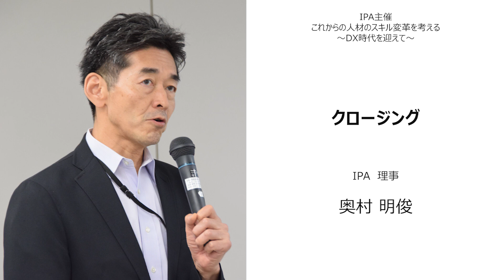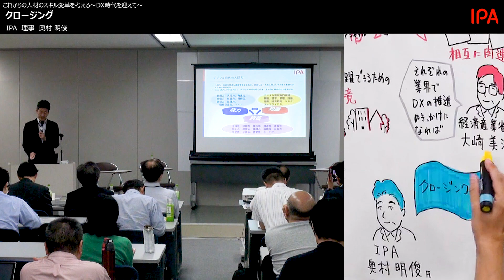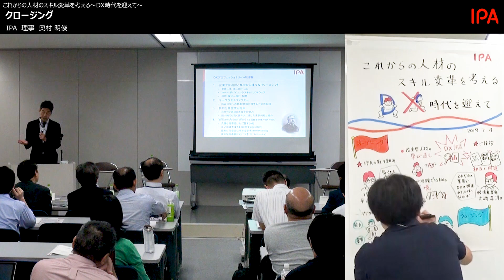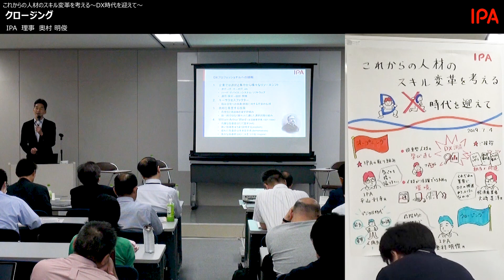7. これからの人材のスキル変革を考える～DX時代を迎えて～（クロージング）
2019年7月4日開催
講　演：クロージング
登壇者：IPA 理事　奥村 明俊
グラフィックレコーディング：IPA 成田 富男